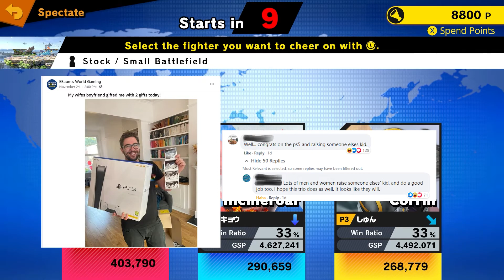Smashed(Bros) on Thanksgiving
Thanksgiving 2020.

While my unemployed Korean friend ruins toilet, I complain like I’m on Twitch.